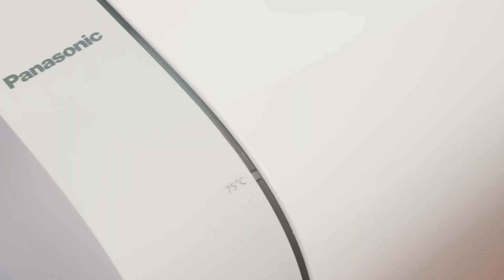NHÌN LẠI HÀNH TRÌNH CHĂM SÓC CÁC GIA ĐÌNH VIỆT CÙNG BÌNH NƯỚC NÓNG PANASONIC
Đáp lại sự tin tưởng của khách hàng, vừa qua, Panasonic đã thực hiện chương trình tri ân và bảo dưỡng bình nước nóng gián tiếp xuyên suốt nhiều tỉnh thành miền Bắc.

Chuyến đi được Panasonic tổ chức nhằm thực hiện mục tiêu nâng cao chất lượng cuộc sống người Việt, theo đuổi phương châm “Sứ mệnh của Panasonic không chỉ dừng lại ở việc cung cấp những sản phẩm với chất lượng Nhật Bản, mà còn đem đến sự chăm sóc chu đáo và tận tâm cho người dùng."

Với tinh thần đó, Panasonic đã mang theo dịch vụ bảo dưỡng sản phẩm chuyên nghiệp tới từng điểm đến, đồng thời trực tiếp lắng nghe các gia đình chia sẻ về trải nghiệm sử dụng sản phẩm. Những cuộc gặp gỡ ý nghĩa này đã giúp Panasonic thấu hiểu hơn về mong muốn cũng như nhu cầu của từng khách hàng.